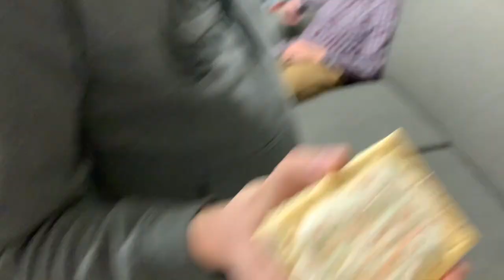I Licked WHAT?!?! Challenge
A group of us got together and played a new game called the I licked What challenge. This challenge consists of licking 3 objects blindfolded, then guessing what that object is. Some of these objects may be more extreme than others.